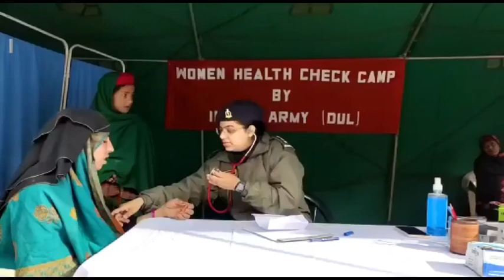INDIAN ARMY ORGANISES MEDICAL CAMP ON HEALTH AND HYGIENE FOR WOMEN AT CHICHHA, NAGSENI .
INDIAN ARMY ORGANISES MEDICAL CAMP ON HEALTH AND HYGIENE FOR WOMEN AT CHICHHA, NAGSENI BLOCK, KISHTWAR ON THE OCCASION OF NEW YEAR-2023